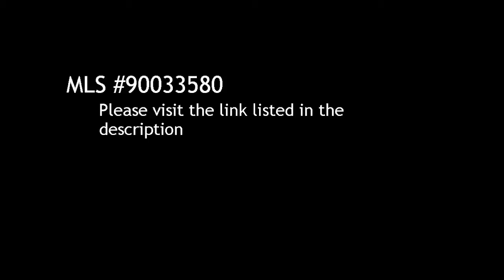5 BR / 3 BA Single Family Home in Bonita offered at $789,900-$799,900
5 Bedroom / 3 Bathroom Single Family Home in Bonita, 91902 offered at $789,900-$799,900

Bedrooms: 5

Bathrooms:  full

Description:
SELLER WILL ENTERTAIN OFFERS BETWEEN $789,900 - $799,900- VIEW/VIEW/VIEW/ CUL-DE-SAC- TRADITIONAL SELLER- REAL PRIDE OF OWNERSHIP- PRIVATE COURTYARD ENTRY- THE COURTYARD IS ENHANCED BY A SPARKLING FOUNTAIN- BEAUTIFUL LANDSCAPING- ENTER GORGEOUS LEADED GLASS DOUBLE DOORS/ LEADED GLASS TRANSOM- DRAMATIC CURVED STAIRCASE-STEP DOWN LIVING ROOM/ SEPARATE FORMAL DINING ROOM- GOURMET KITCHEN- ALL CABINETRY HAS BEEN REFACED- LARGE CENTER ISLAND-